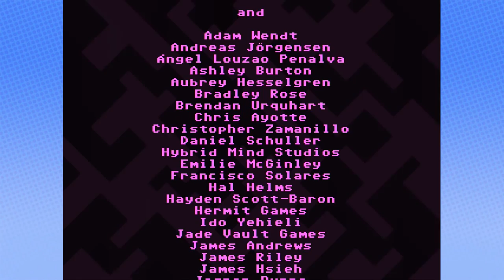VVVVVV: Finale - PART 10 - Steam Train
A little Dinkle goes a long way.